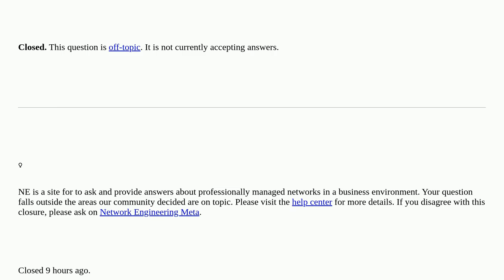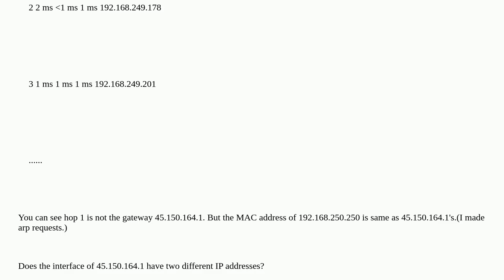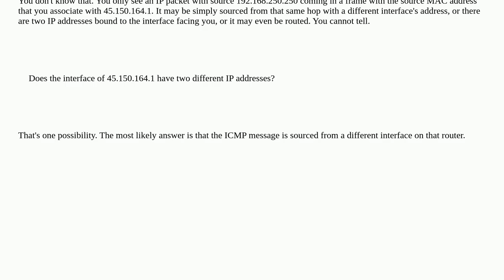Hop 1 of the traceroute to Internet is not the gateway [closed]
A special thanks goes out to the community

  ip route gateway ip-address default-gateway